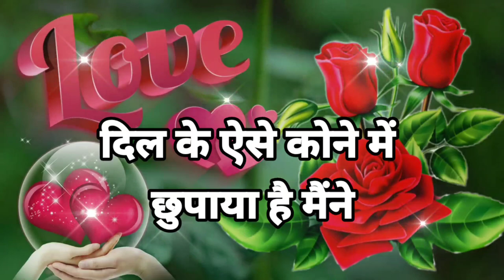तुम्हारे नाम को होटों पर 🥀 शायरी लव रोमांटिक😂Hindi shayari good night 😘Love shayari🥀Hindi shayari